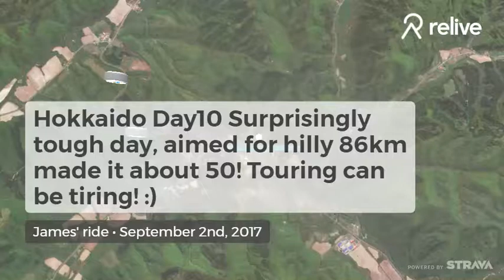Hokkaido Day10 Surprisingly TOUGH day 50KM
Hokkaido Day10 Surprisingly tough day, aimed for hilly 86km made it about 50! Touring can be tiring! :)